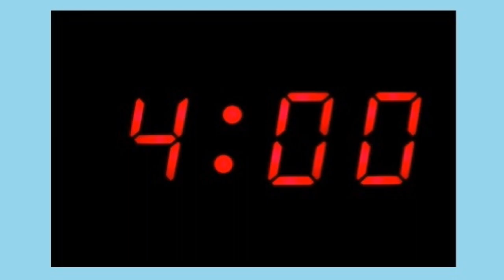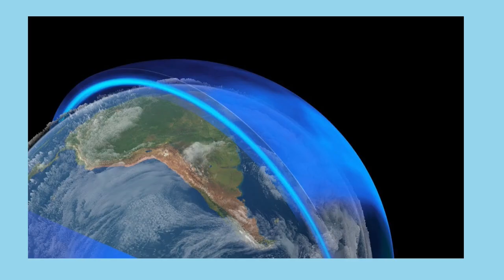மார்கழி மாதம் "கோலத்தின்" "சிறப்புகள் / நன்மைகள்/ Importance of Margazhi matham kolam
இந்த வீடியோவில் நாம் மார்கழி மாதம் "கோலத்தின்" சிறப்புகள் / நன்மைகள் பற்றி தெரிந்து கொள்ளலாம்.